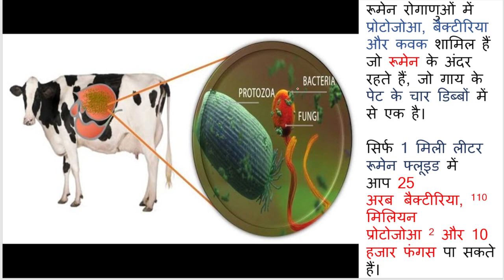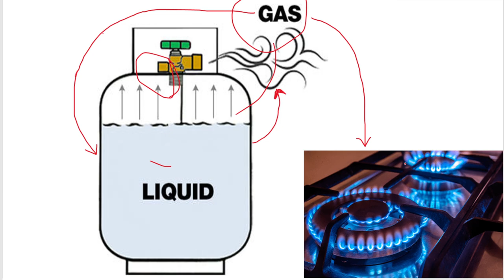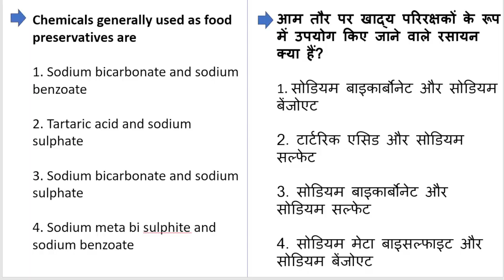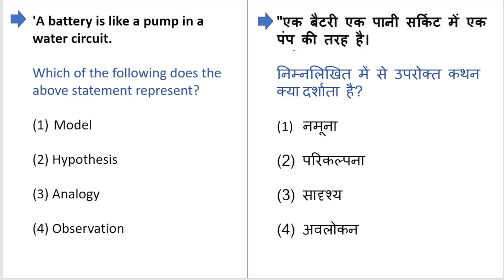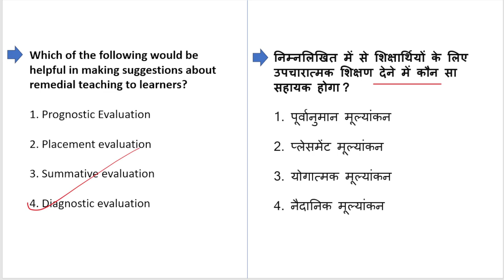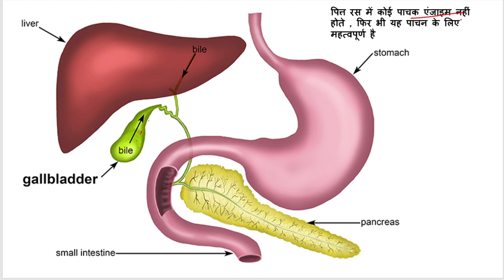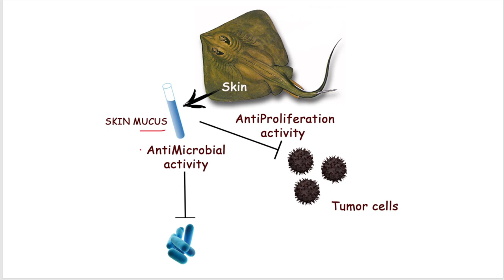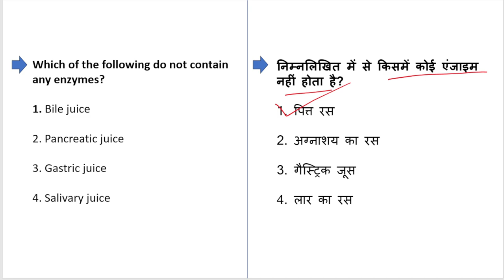CTET Science Paper 2 | CTET Preparation